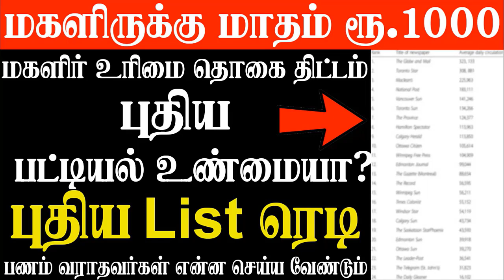🔥குடும்ப தலைவிக்கு மாதம் ரூபாய் 1000 புதிய ரேஷன் அட்டைக்கு அடித்த லக் Kudumba Ration Card | New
மாதம் 1000 ரூபாய் வேணும்னா எது இருக்கணும் (ம) எது இருக்க கூடாது... உண்மை என்ன?1000 scheme for women